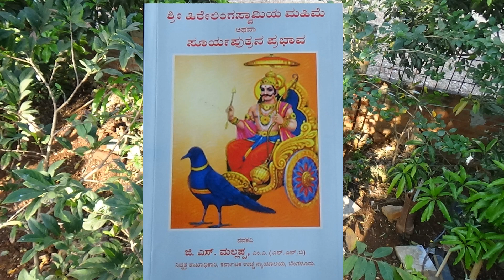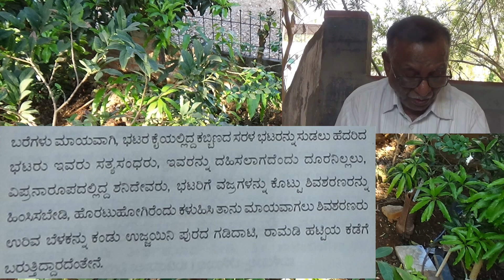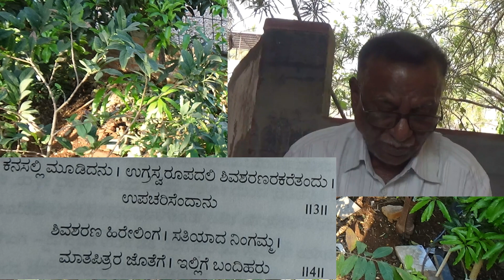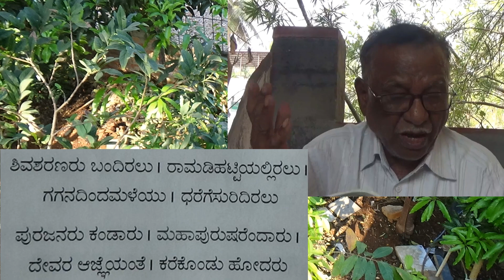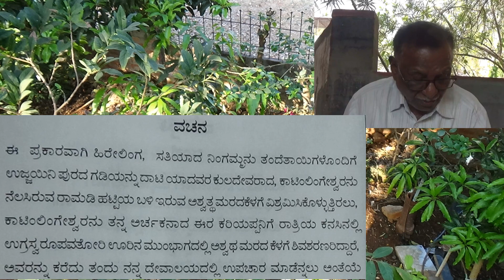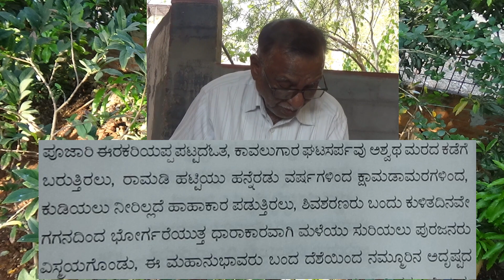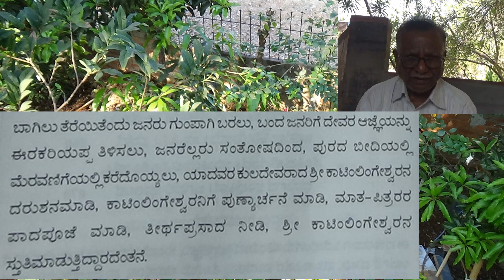16. SHRI HIRELINGASWAMIYA MAHIME by SHRI G.S.MALLAPPA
Shri G.S.Mallappa is retired section officer, High Court of Karnataka and Karnataka State Human rights commission. He is well versed in Yekshagana and has written many books.
Today he is going to recite from his book "SHRI HIRELINGASWAMIYA MAHIME or SURYAPUTRANA PRABHAVA"